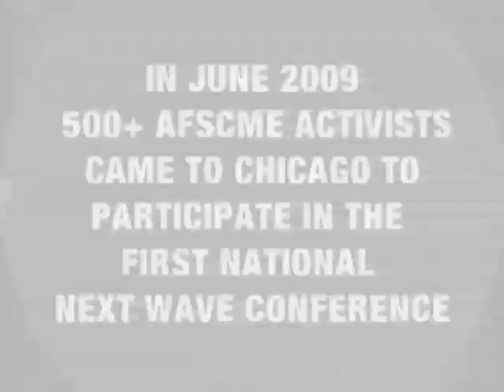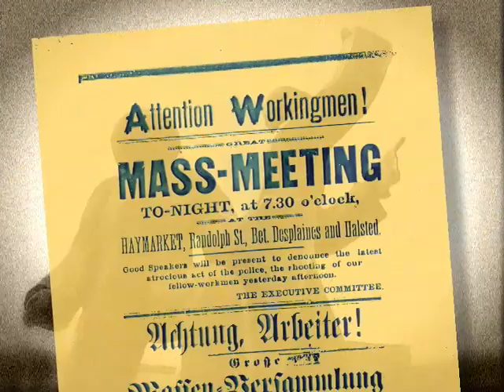Next Wave Conference 2009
AFSCME held the first national Next Wave conference for local and council activists on June 19-21, 2009 in Chicago. Designed especially for young activists, age 35 and under, some sessions were offered for "older and wiser" activists and leaders who are playing a role in mentoring new and young activists.